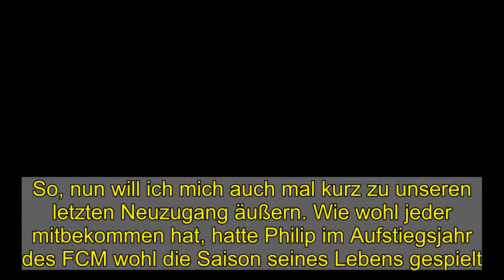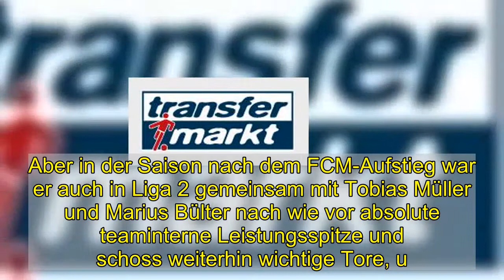Philip Türpitz [26] - FC Hansa Rostock - Forum | Seite 1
So, nun will ich mich auch mal kurz zu unseren letzten Neuzugang äußern. Wie wohl jeder mitbekommen hat, hatte Philip im Aufstiegsjahr des FCM wohl die Saison seines Lebens gespielt. Ich weiß nicht, ob er das in der Form nochmal hinbekommt, denn er hat wirklich dauerhaft am oberen Limit gespielt und auch einige Standardtore dabei gehabt. Damit will ich seine Leistung oder sein Können keinesfalls schmälern, aber ich habe die Befürchtung, dass nun alle enttäuscht sind, wenn er nicht mindestens zweistellig scored in der Rückrunde.Er war einer der Spieler, die ich in den letzten Jahren am meisten vergöttert habe. Seine Stärken sehe ich vor allem im Zug zum Tor und im Abschluss, auch technisch hat er einiges drauf. Vom reinen Bewegungsapperat würde ich ihn am ehesten mit Vollmann vergleichen, sehe ihn aber auf einem höheren Niveau. Was ich am meisten an ihm geliebt habe, war seine Ausstrahlung und seine Mentalität. Dabei ist er aber kein Typ Granatowski, der eher giftig unterwegs ist (positiv gemeint), sondern überzeugte mich durch seine extrem positive Ausstrahlung auf Mannschaft und Fans. Seine Mitspieler werden gepusht oder wenn es sein muss auch wachgerüttelt. Für mich war er beim FCM immer der heimliche Kapitän auf dem Feld.Genau aus diesen Gründen sehe ich seine stärkste Position auch in der Zentrale. Er kann viel Einfluss aufs Spiel nehmen und seine offensive Flexibilität am effektivsten ausleben. Wenn er bei seiner Vorstellung angibt, "Hauptsache vorn, egal, ob rechts, links, 10er oder zweite Spitze", ist das keine Floskel. Philip kann vorn eigentlich überall eingesetzt werden, ohne dabei groß an Qualität einzubüßen.Zu seinem aktuellen Leistungsstand kann ich leider nicht viel sagen, da ich Sandhausen nicht wirklich verfolgt habe. Aber in der Saison nach dem FCM-Aufstieg war er auch in Liga 2 gemeinsam mit Tobias Müller und Marius Bülter nach wie vor absolute teaminterne Leistungsspitze und schoss weiterhin wichtige Tore, u.a. das Last Minute Siegtor beim HSV (gibt es sicher irgendwo auf YouTube). Er hat sich als einer von wenigen in der sportlichen Krise nie weggeduckt und auch nach eigenen schwachen Leistungen immer authentisch und eloquent vor den Kameras seinen Mann gestanden. Nach dem Abstieg hat er lang mit sich gerungen und war definitiv nicht abgeneigt mit dem FCM zurück in Liga 3 zu gehen. Dass Sandhausen dann angeklopft und er dem zugestimmt hat, konnte ich ihm in diesem Fall keinesfalls verübeln. Sein jetziger Gehaltsverzicht für Härtel sagt eigentlich alles über den Charakter von Philip Türpitz und deckt sich voll und ganz mit meinen Eindrücken zu ihm.Ich freu mich, Leute!